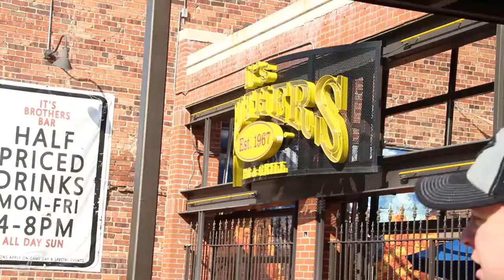VLOG 154 - how to grow a pineapple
this is not really a tutorial to grow a pineapple bush/vine but i threw one in the ground to confuse my guests (and secretly  i obviously want it to grow )